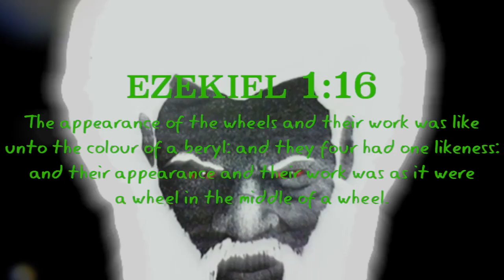Beryl Green Chariot Was Caught Passing Over The Night Skies Of Mexico City